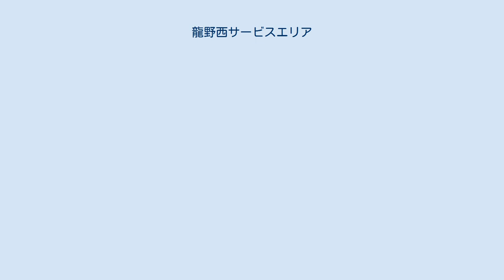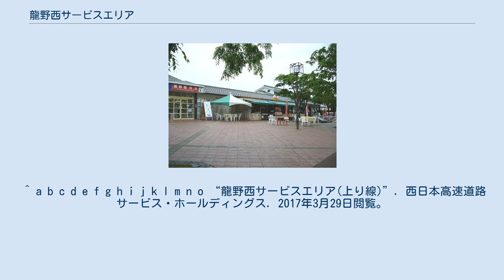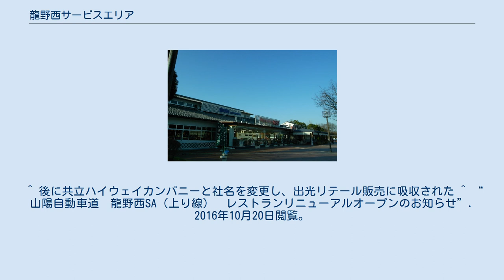龍野西サービスエリア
日本のサービスエリア・パーキングエリア_た
龍野西サービスエリア（たつのにしサービスエリア）は、兵庫県たつの市揖西町土師の山陽自動車道上にあるサービスエリアである。
 岡山方面 旧デザイン時の建物 （2006年撮影） 上り線駐車場 龍野西ICに併設されている。
神戸方面・山口方面ともに当SAから龍野西ICの利用はできるが、龍野西ICから当SAの利用はできない。
 以前は竜野西サービスエリアという名称であったが、2003年（平成15年）3月29日の播磨自動車道播磨JCT - 播磨新宮IC間開通に合わせて龍野西サービスエリアと名称変更された。
2006年（平成18年）10月19日より、下り線のサービスエリアはウェルカムゲートを通して一般道路からも利用出来るようになり、その後、上り線のサービスエリアにも設置された。
 2006年（平成18年）10月19日からウェルカムゲートを通して徒歩にて施設内に出入りする事ができるようになった。
車両の場合はインターチェンジ隣接の駐車場（10台）を利用する。
 ^ a b c “関西地区初の『お出迎えゲート』を龍野西サービスエリア（下り線）に設置 ～高速道路沿道の皆様もサービスエリアをご利用いただけます～”. 西日本高速道路、西日本高速道路サービス・ホールディングス (2006年10月11日). 2017年3月29日閲覧。
 ^ a b c d e f g h i j k l m n o “龍野西サービスエリア(上り線)”. 西日本高速道路サービス・ホールディングス. 2017年3月29日閲覧。
 ^ 後に共立ハイウェイカンパニーと社名を変更し、出光リテール販売に吸収された ^ “山陽自動車道　龍野西SA（上り線）　レストランリニューアルオープンのお知らせ”. 2016年10月20日閲覧。
 ^ “龍野西サービスエリア(上り線)”. 2017年4月12日閲覧。
 ^ a b c d e f g h i j k l m n o p q “龍野西サービスエリア(下り線)”. 西日本高速道路サービス・ホールディングス. 2017年3月29日閲覧。